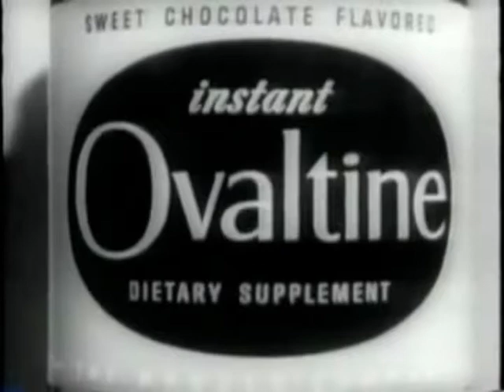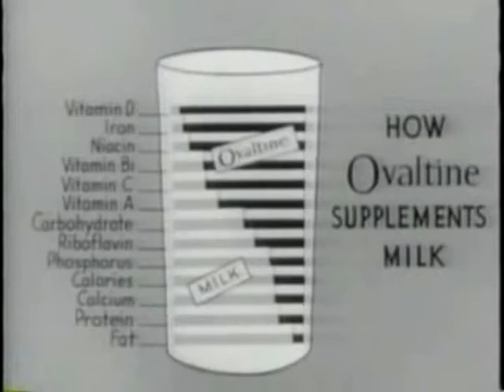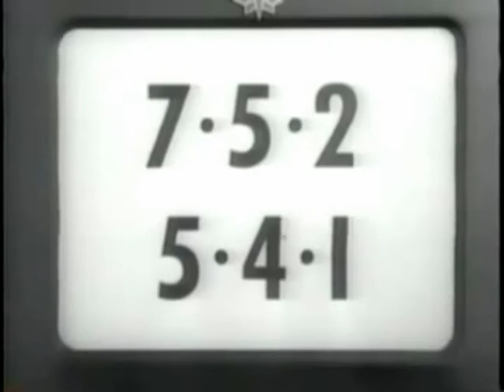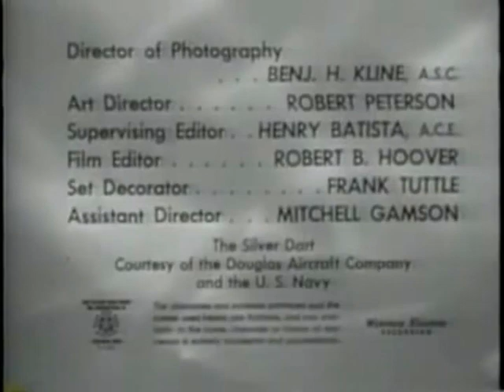Captain Midnight Mission to Mexico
Join Captain Midnite as he journeys to mexico to fight crime and save the people of earth!
Don't forget to tune in to etctv for the best in great tv shows!
The Captain Midnight TV series, produced by Screen Gems and starring Richard Webb, began September 9, 1954, on CBS, continuing for 39 episodes until January 21, 1956. In the television program, Captain Midnight (Now a veteran of the Korean War) heads the Secret Squadron as a private organization, in contrast to the radio show. As with the Fawcett comic, the only other character of the radio show held over was Ichabod Mudd (played by Sid Melton), who was used for comic relief. Another regular character was Dr. Aristotle "Tut" Jones, Midnight's resident scientist, played by character actor Olan Soule. (Soule was the only actor to perform in both the radio program and the television program. In the radio program, he played Agent Kelly, SS-11.)

The aircraft featured in the series is the Douglas D-558-2 Skyrocket, named the Silver Dart, and was based on using both models and occasionally stock footage. The series filmed at the Ray Corrigan Ranch in Simi Valley, California. When the TV series went into syndication in 1958, Ovaltine was no longer the sponsor. However, The Wander Company owned the rights to the character's name "Captain Midnight", forcing a title change by Screen Gems from Captain Midnight to Jet Jackson, Flying Commando, and all references in the episodes to Captain Midnight were redubbed (rather poorly) "Jet Jackson".